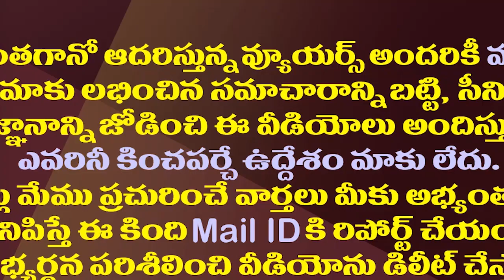బీఆరెస్ ఎఫెక్ట్..తెలంగాణలో వైసీపీ రీఎంట్రీ ఉంటుందా?| Will There Be Re-entry Of YCP In Telangana?